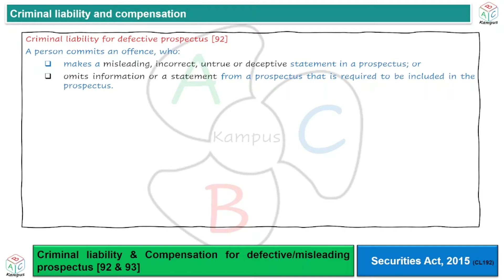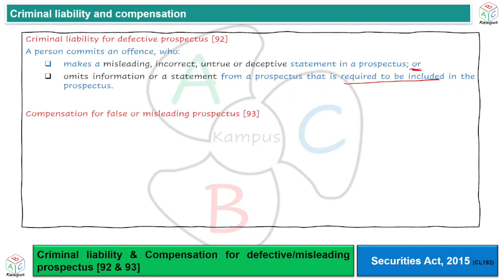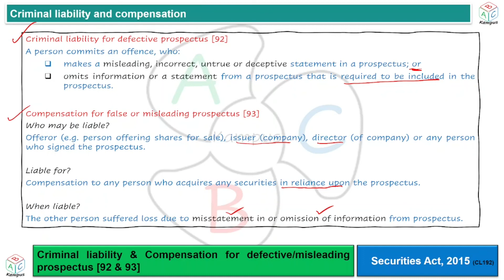Section 92&93 Criminal liability/Compensation for defective prospectus |Securities Act, 2015 (CL192)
Criminal liability & Compensation for defective/misleading prospectus
Securities Act, 2015

Facilitator: KA